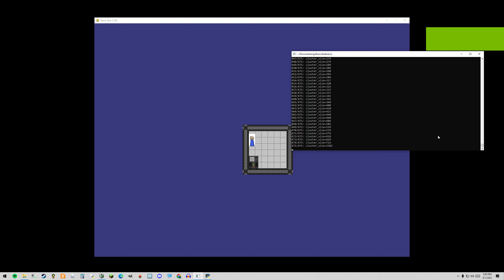SSC progress - new map generation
I am experimenting with deleting certain clusters of blocks.
I will be making more improvements and variations to the map generation soon as well as working on a portal animation and items inside the ship.